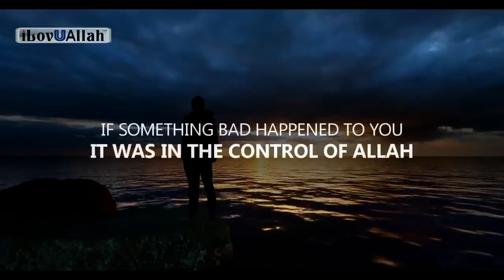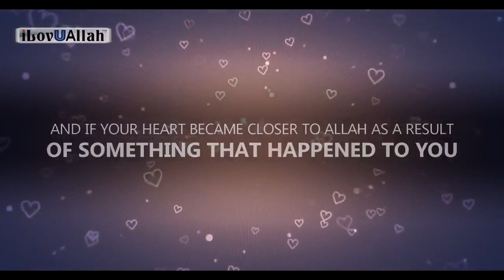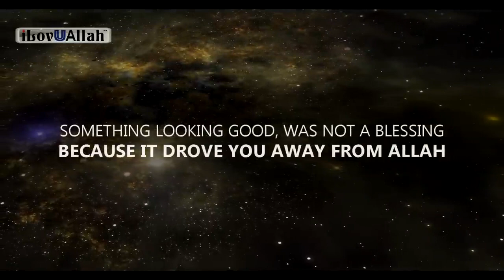ALLAH SENDS A SIGN HE IS PUNISHING YOU